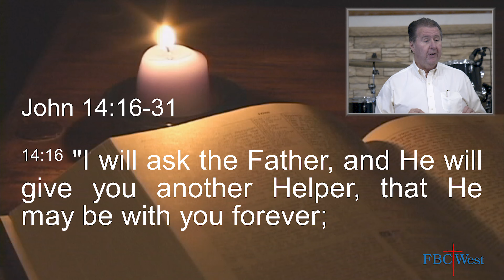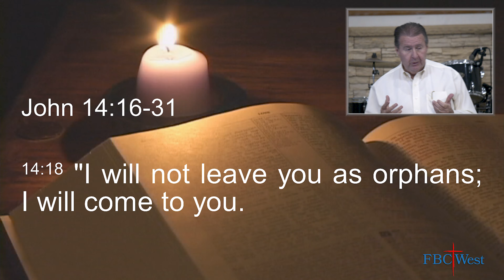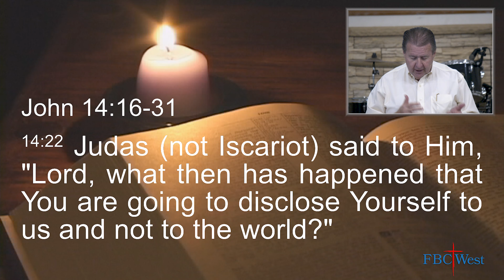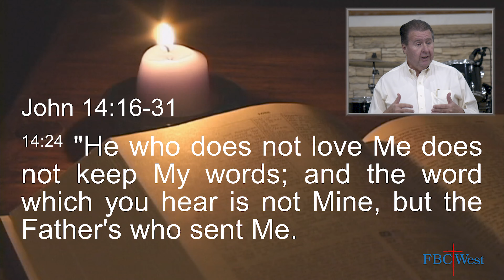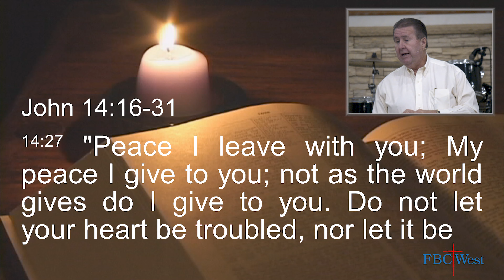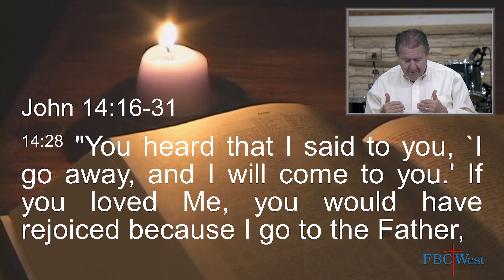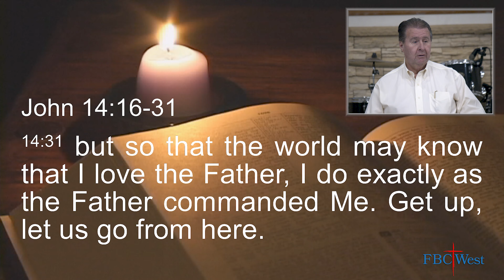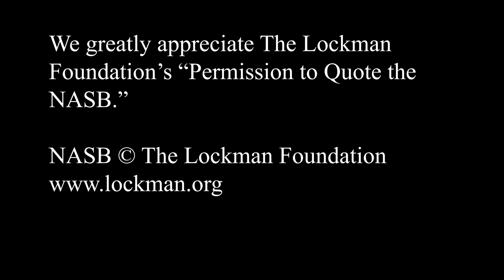429 FBCWest | Another Helper to Come, The Holy Spirit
429 FBCWest | Another Helper to Come, The Holy Spirit

“God is Spirit, and those who worship Him must worship Him in Spirit and truth.”

“Great Things”
“Nobody Loves Me like You Love Me”
“Glorious Day (Passion)”
“God of all My Days”

Giving of Selves and Our Offerings
OFFERTORY PRAYER
SPECIAL MUSIC – By Pru Hungate

“The Life and Ministry of Jesus The Messiah”
“Another Helper to Come, The Holy Spirit”

PRAYER TIME / Time of Reflection
“The Spirit and the Bride”

Acknowledgements and Announcements

Benediction “Won’t Stop Now”

Sermon Notes

John 14:16 & 17 The Holy Spirit to be given and will live in His disciples
John 14:18 – 20 Will not leave them as orphans
John 14:21 – 24 He who does Jesus’ commands are the ones who love Him
John 14:25 & 26 Holy Spirit will teach and bring things into remembrance
John 14:27 & 28 Jesus leaves His peace and they should rejoice in His leaving
John 14:29 – 31 Jesus’ time to teach is limited